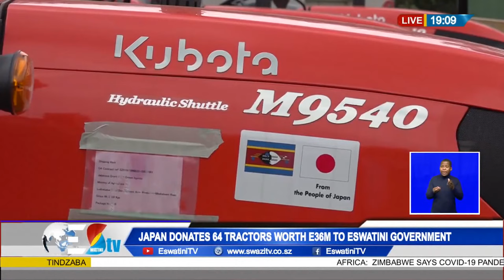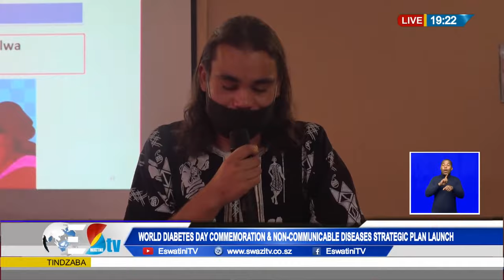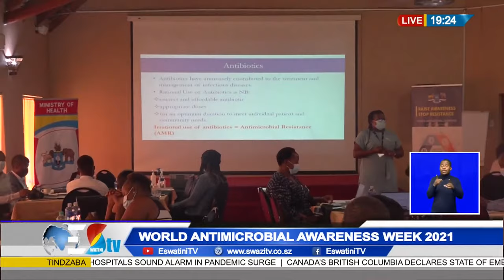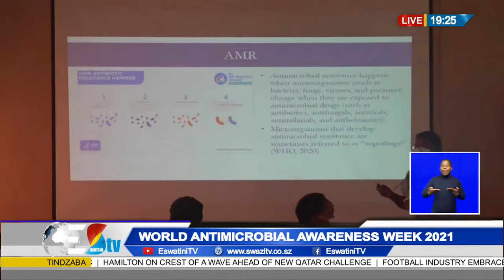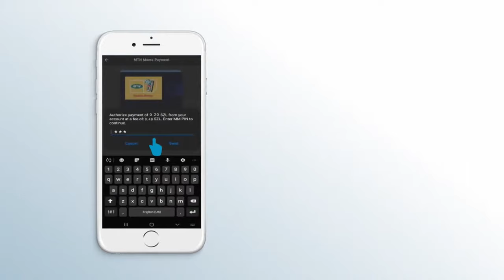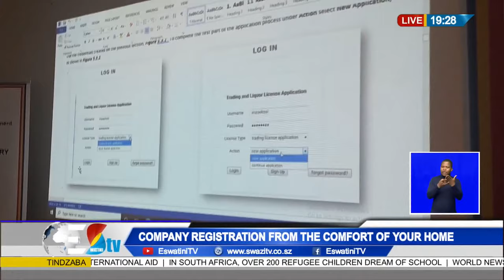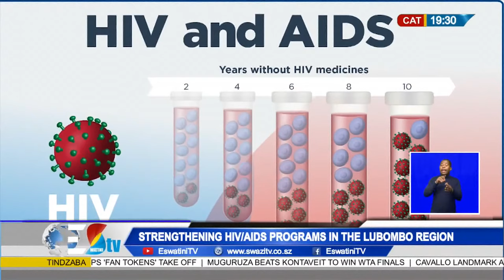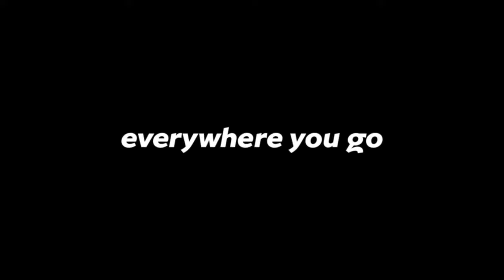Tindzaba || 18- 11-2021